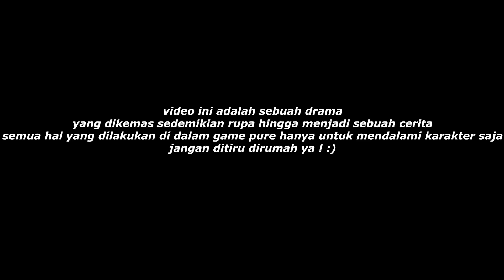OH TERNYATA.. - GTA V Roleplay #107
Follow Instagram Codashop : @codashop.idofficial